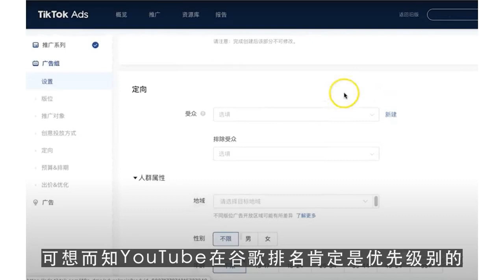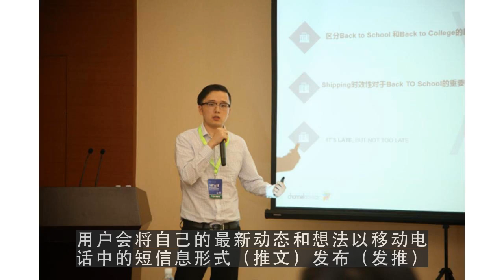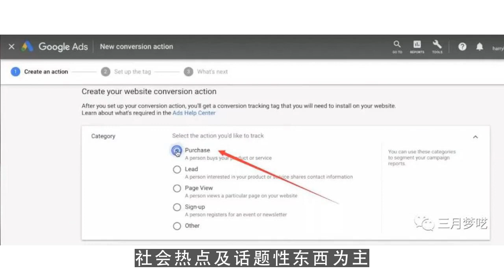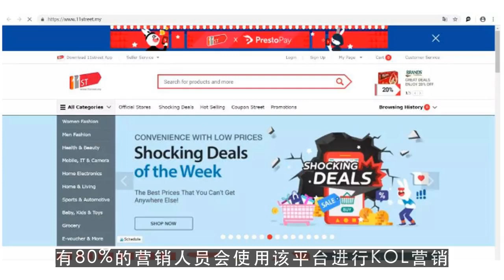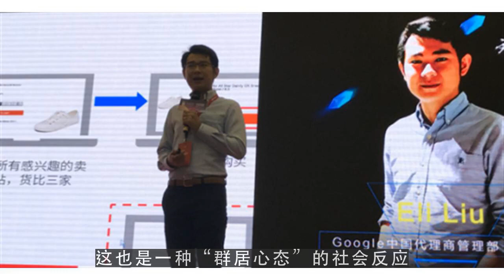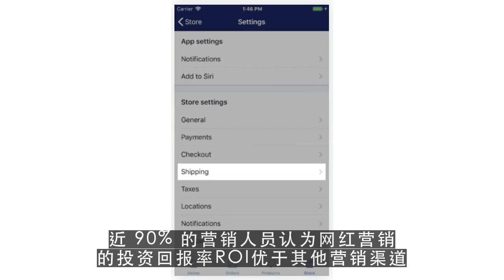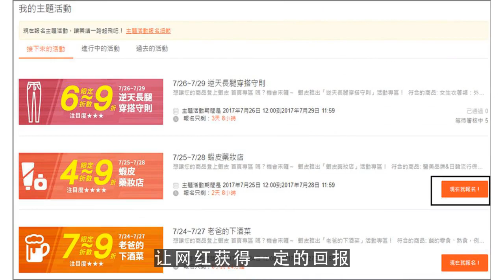youtube运营,2020年海外KOL网红营销攻略